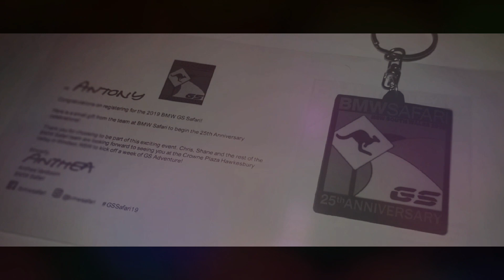EP1 BMW SAFARI 2019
The first couple of days from Melbourne VIC to Windsor NSW heading to the start of the BMW Safari 2019!